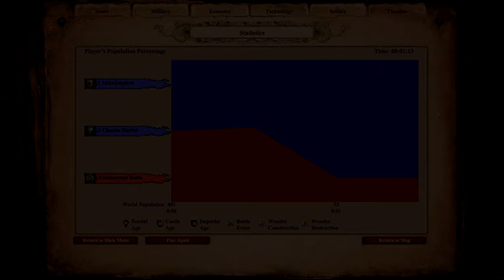Gbeto vs Throwing Axeman | AoE II: Definitive Edition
0:00 Equal population
1:52 Equal resources
3:33 Total resources

The Gbeto is the unique unit of the Malians in Age of Empires II HD: The African Kingdoms. It is a light and quick infantry unit with a high long-ranged attack. Gbetos attack by throwing knife-like weapons at the target.

Gbetos can be upgraded to Elite Gbetos in the Imperial Age.

The Throwing Axeman is the unique unit of the Franks in Age of Empires II. It is an infantry unit with a ranged melee attack.

Throwing Axemen can be upgraded to Elite Throwing Axemen in the Imperial Age.